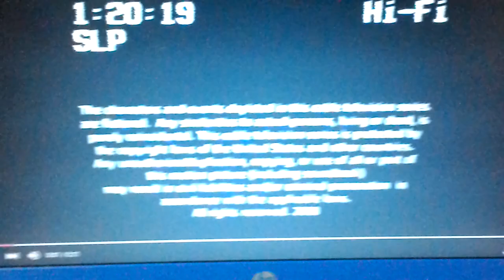Tyler Perry Studios Georgia Debmer Mercury Turner Television